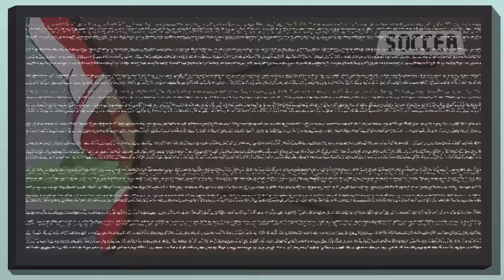Supa Strikas - Season 7! - Game Over! | Soccer Cartoon For Kids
Burnt out and in the worst form of his career, Shakes has lost his passion for football just in time for... the Super League final!! To add injury to insult, he is concussed during the game and wakes up in hospital - handcuffed to the bed! Hunted by the Super League's best agents and rejected by his teammates can Shakes escape this nightmare?